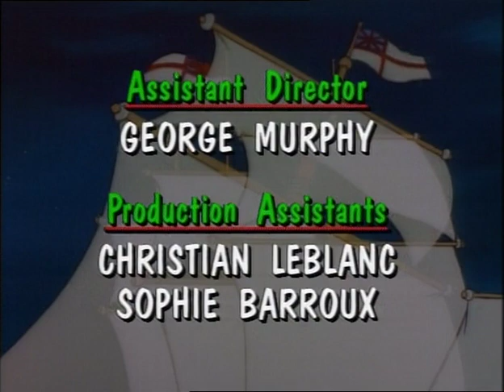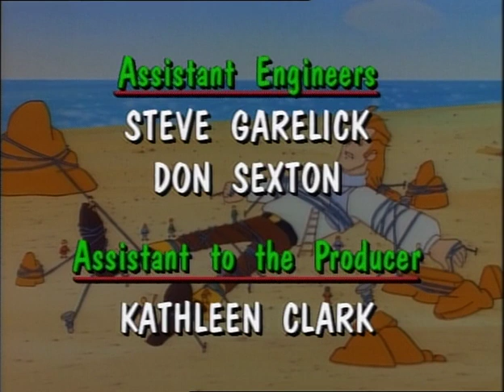Gullivers Rejse - Episode 11 (Dansk)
Episode 11: Helbrederen